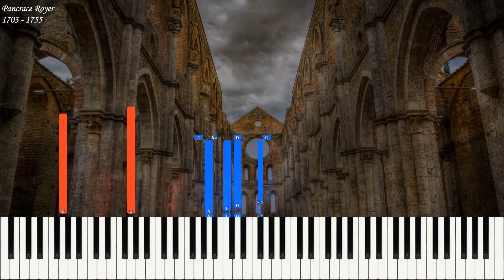Pancrace Royer - Le Vertigo | Synthesia | Library of Music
At the request of Deville Brice

Le Vertigo by by Joseph-Nicolas-Pancrace Royer - difficulty 8/10